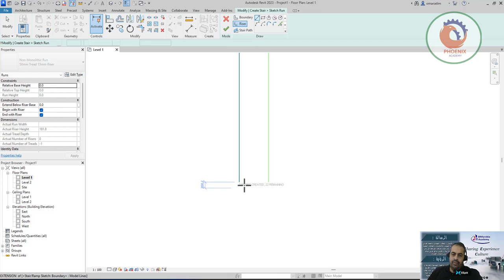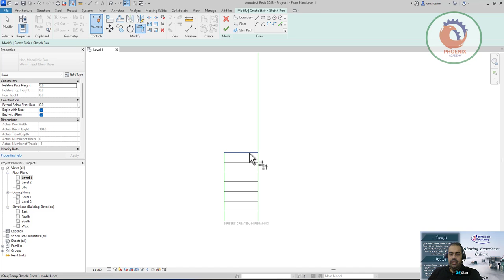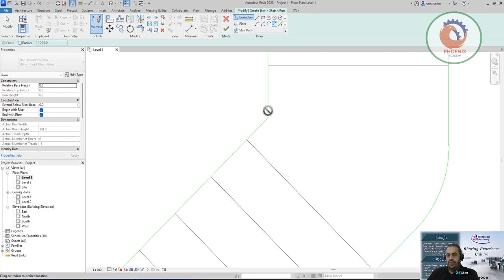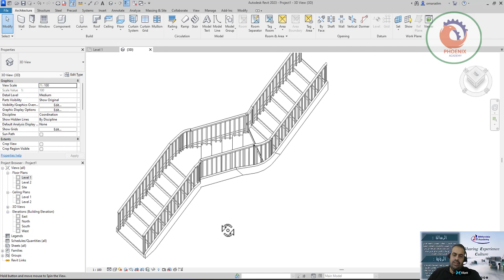Model any Shape of Stair in Revit رسم السلالم في الريفيت